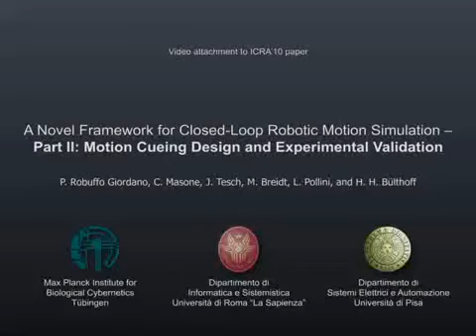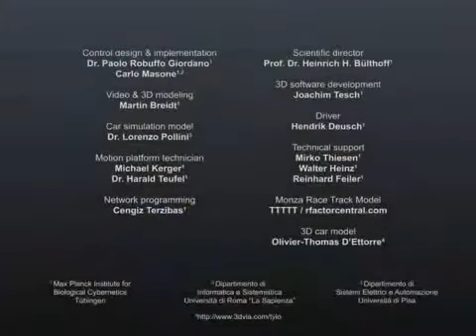Engineers Turn Robot Arm Into F1 Ferrari Simulator